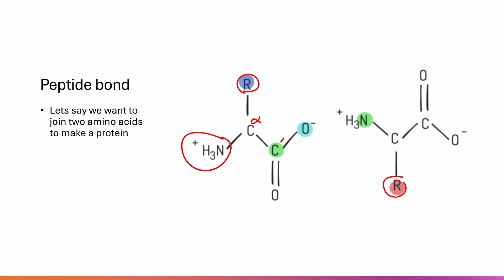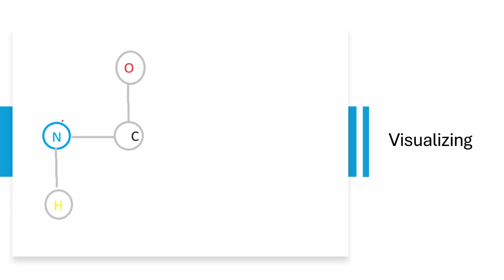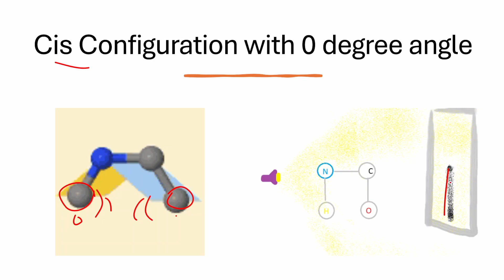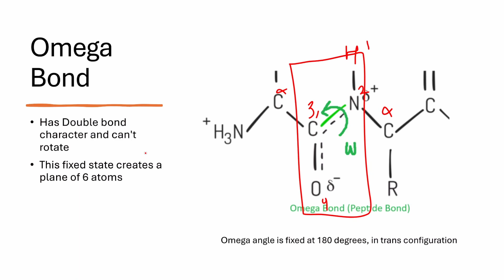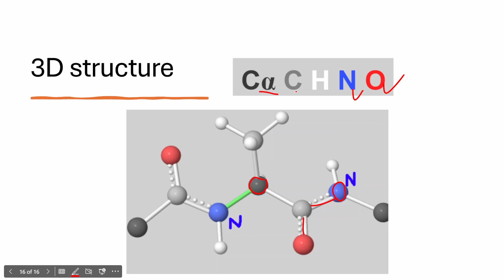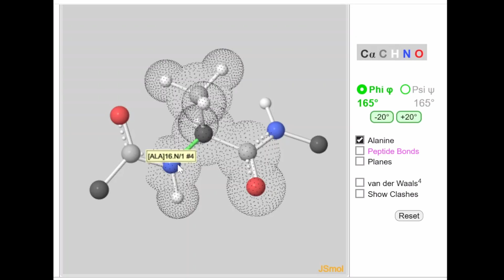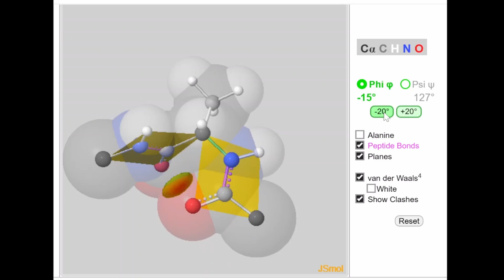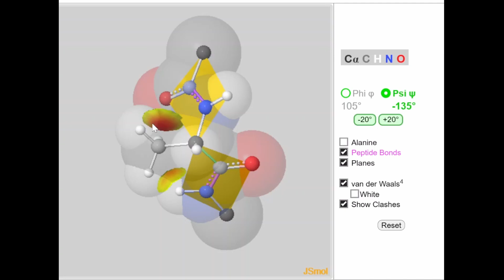Dihedral Angle Phi Psi Ramachandran Plot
Learn about the importance of Phi and Psi dihedral angles. Dihedral angles are a crucial concept, and Phi and Psi angles are two of the most critical dihedral angles in protein structure.